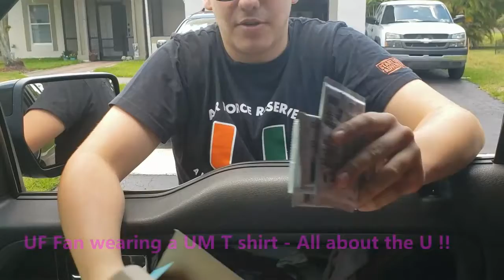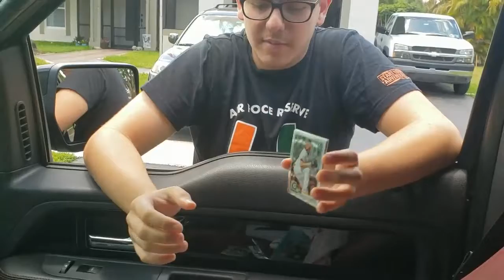Gem Palace Customer Delivery - Ramos (Weston Sports Cards) & Cruz Special :0)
Love delivering personally to my local customers. Huge blessing to be able to do this.  Enjoy the video !!